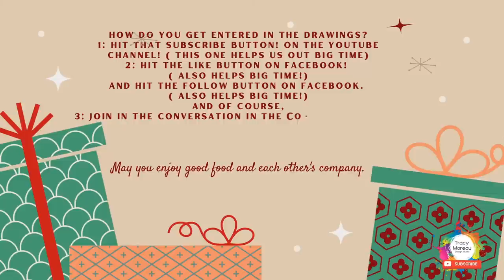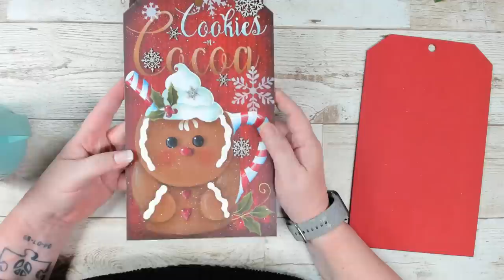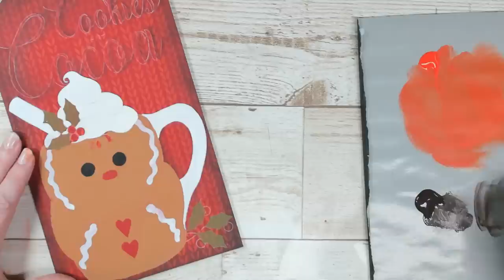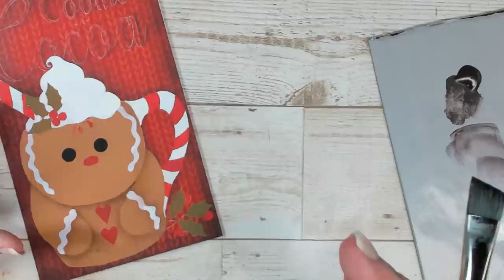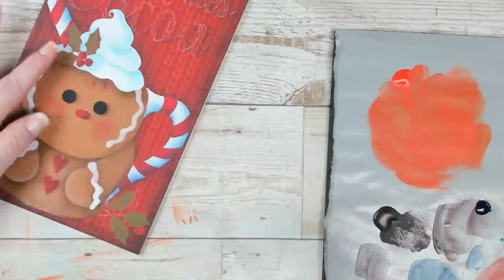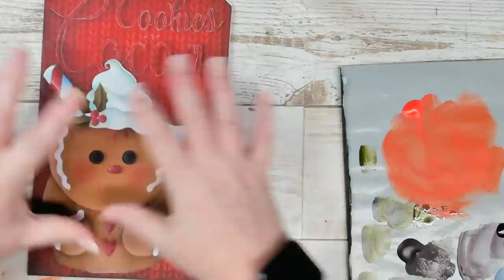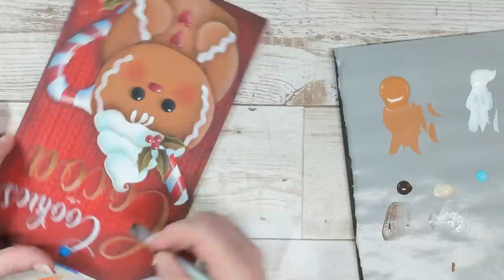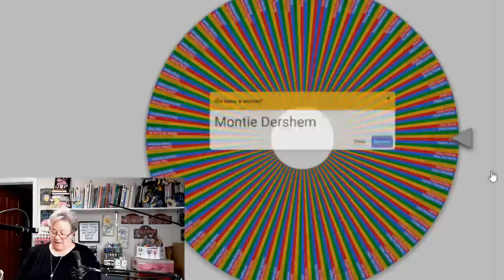"Cookies and Cocoa!" Live with Tracy!